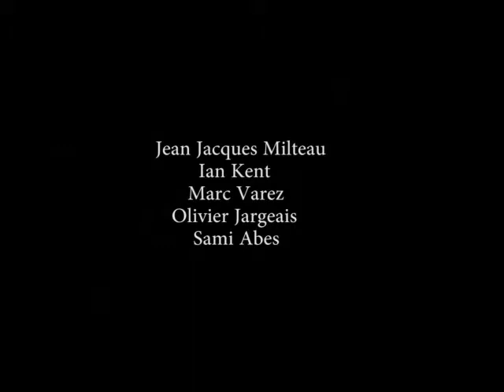Ian Kent & The Immigrants Feat Jean Jacques Milteau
Almost Gone By Ian Kent & The Immigrants Feat Jean Jacques Milteau Live at Utopia Paris 2013